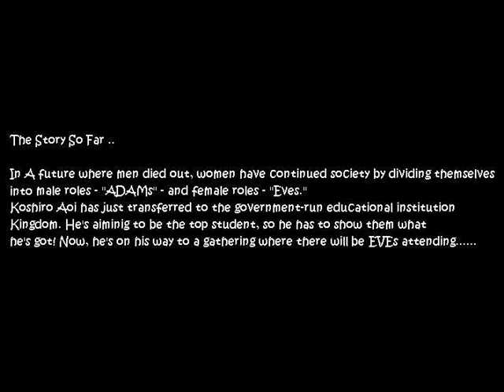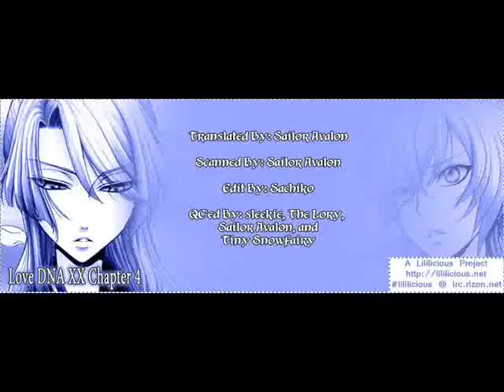Love DNA XX Chapter 4 - Yuri Manga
THIS IS YURI MANGA!!! GALXGAL ONLY FOR YURI LOVERS!!!
to ppl who already read chapter 4 at mangafox (Different Scanlator..)
thanks for rewatch it ~ well .. different version !
WOOT ^^ Love DNA XX Chapter 4 is out!
yay all credits to lililicious!!!

UPDATE NEWS - ABOUT CHAPTER 5
Lililicious NOT YET released...
BUT!! got another groups DONE SCANS IT !!
if you can't wait for lililicious VERSION
Download IT IF NOT !~ Go TO MANGAFOX.COM for read online
okay ??? =)
updated - 07.12.10
*** Chapter 6 IS OUT ! pls kindly go to mangafox for read online
SO !! TO PPL WHO CAN'T WAIT FOR LILILIOUS SCANS !
grab the file link ~ n again REPEAT .. I WAITING for lililiious version ..
so don't bother ask me when i will upload it ... coz they haven't release...
ok tht's all ..

p.s .. i did censor some pages xP why again?! -.- geez to ppl keep asking why .. again n again .. isn't that obvious -.-? for safety of course...lmao
i wasn't suppose make video today ..
but is love dna xx O.O i couldn't resist .. lol ! Enjoy!!! ^^
*n now is Time For Me To ZzZzZz* byeeeeeeee!

IMPORTANT READ BELOW Information *Note* !!! is about chapter 1-3 !!!

INFORMATION FROM LILILICIOUS!!
A sci-fi story from the creators of Spring, Summer, Fall, Winter. It's set in a future where men have died off. Women have been divided into two groups: Adams and Eves. Each has a set role in society. The protagonist, an Adam, has just entered Kingdom Academy. Romantic relationships between Adams are forbidden there, so I'm sure you can all guess where this is going...

Note: We've released second versions of chapters 1-3. Some gender-specific language was changed in chapters 1-2, and a name was changed on the last page of chapter 3. We also added a scan of the clear file that came with Yuri Hime 17 to the chapter 1 zip.

soooo!! u better download it to see what changes ! .. x3

Intro Song (AT BEGINNING 0:00-0:30) Hikari By Utada Hikaru!! Godson Remix
SONG TITLE : READ CREDIT AT THE END OF THE VIDEO!!! TY!! ¬.¬

Alternative Name :
恋愛遺伝子XX; Love DNA Double X; Love DNA XX ,RENAI IDENSHI XX

Years of Released : 2009
Status : Ongoing
Author : Eiki Eiki
Artist : Zaou Taishi
Genre(s) Comedy, Drama, Ecchi, Romance, School Life, Sci-fi, Yuri

No profit has been or will ever be made.

All media is copyrighted to their owners and other companies connected to them.

ALL CREDIT TO GROUP SCANLATING! AND THE AUTHOR! NO PROFIT MADE FROM THIS! THESE BELONG TO THEIR RESPECTED ARTISTS, CREATORS AND COMPANIES.